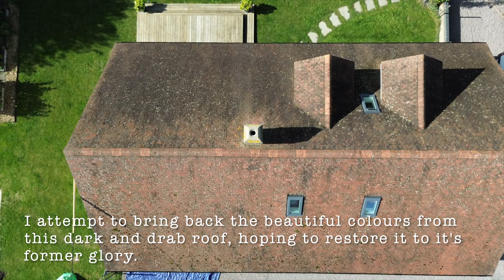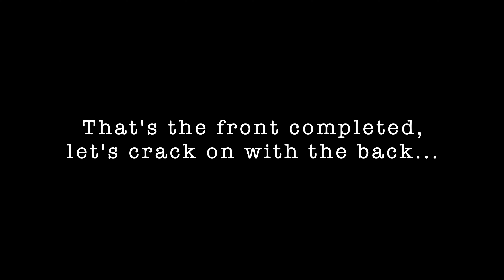This Once Was A Beautiful & Colourful Roof! Can I Restore It To Its Stunning Former Glory?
Hey everyone, in todays video I tackle a dark and dreary roof that was once beautifully colourful. Come and join me to see how I got on.